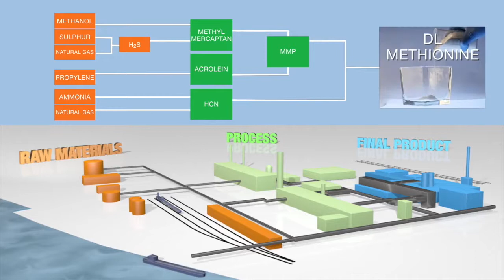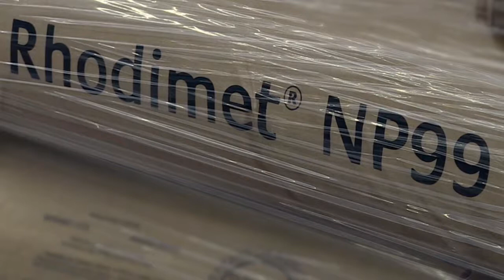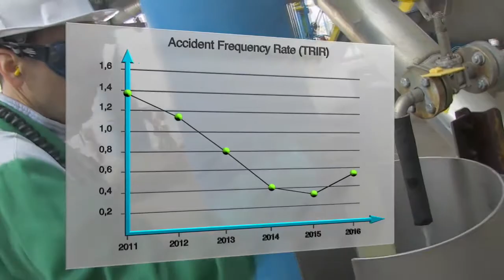Rhodimet® NP99: Disfrute de la experiencia 360° [Spanish]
Rhodimet® NP99, la metionina en polvo de Adisseo, se fabrica en dos plantas industriales de Francia. La Metionina se obtiene a través de un proceso de fabricación de alta tecnología que exige conocimientos y experiencia para controlar todas sus etapas.